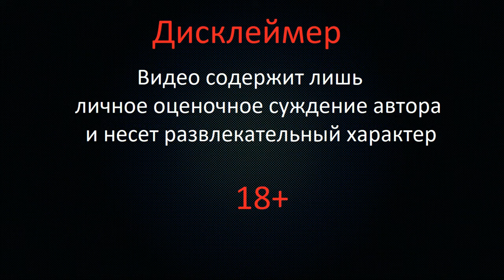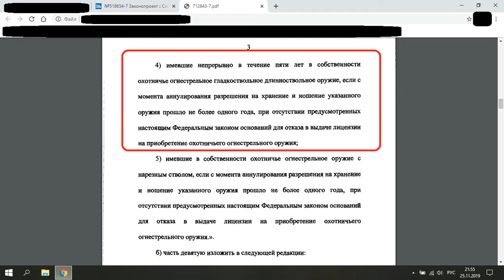Свежие поправки в ФЗ "Об оружии".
Послабления или ужесточения  ? ? ?